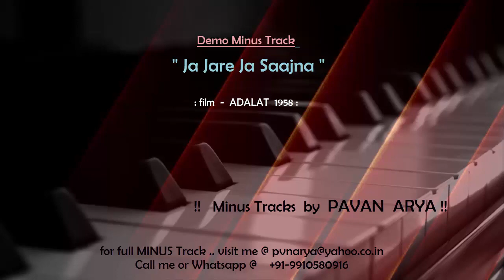Ja Jare Ja Saajna | Minus by Pavan Arya | DEMO Karoeke | cover